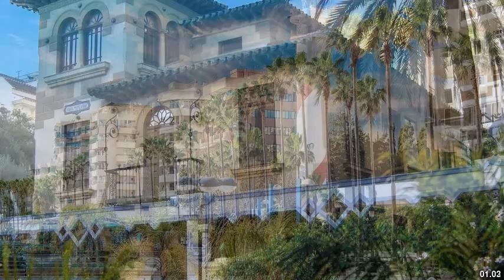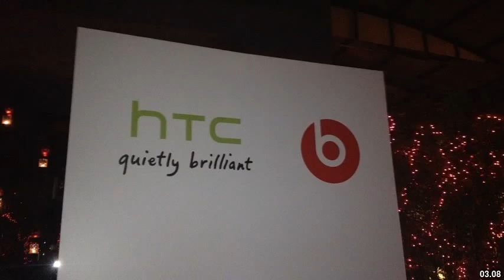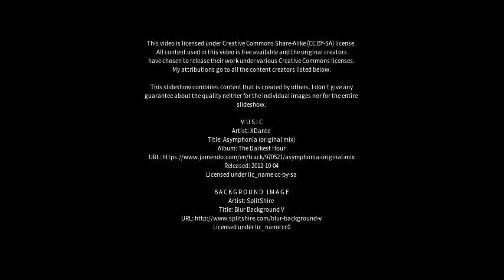Best places to visit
Best places to visit - Villa Mercedes (Argentina) Best places to visit - Slideshows from all over the world - City trips, nature pictures, etc.